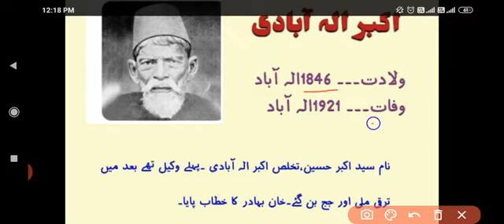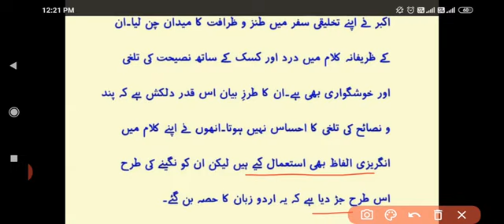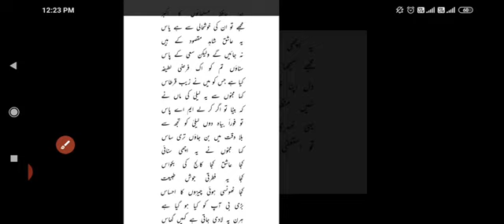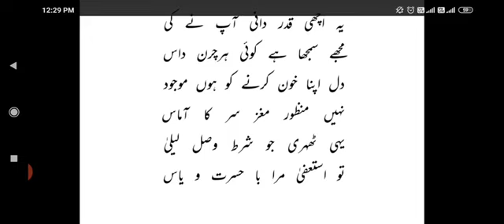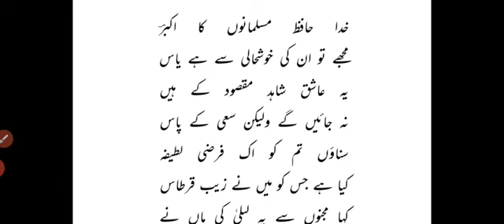نظم۔۔۔فرضی لطیفہ، اکبر الہ آبادی، حسن اظہر ۔۔۔۔خدا حافظ مسلمانوں کا اکبر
Jkbose Class 11Th Urdu by Hassan Azhar Behrampora Kashmir...